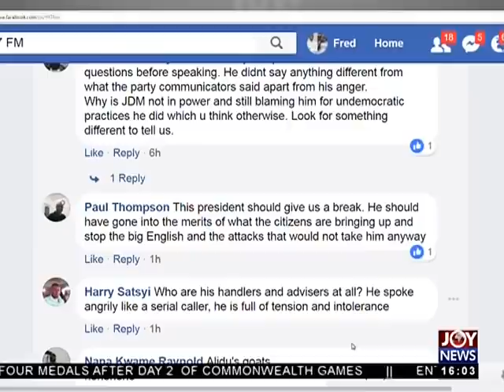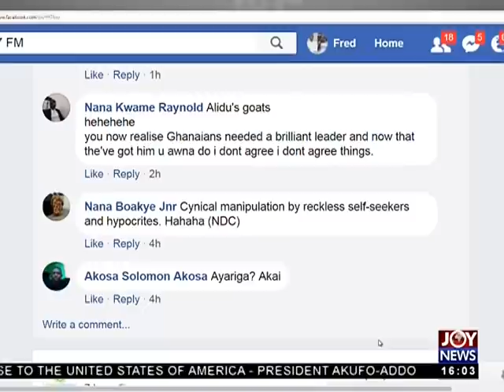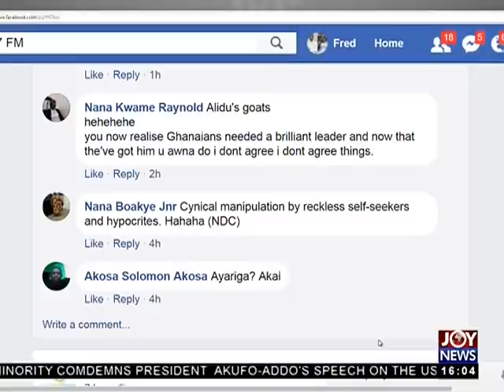Ghana-US Military Cooperation - The Pulse on JoyNews (6-4-18)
President Akufo-Addo’s address to the nation generates anger